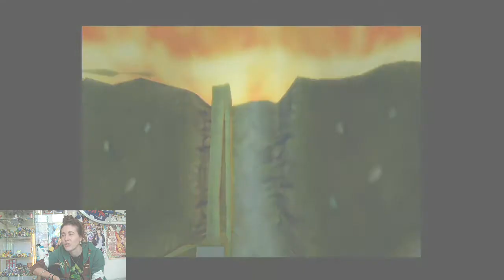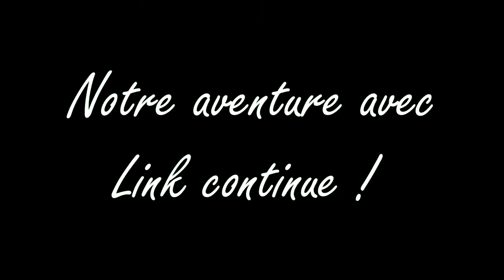SkywardSword#46: La flamme de Din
Nous voilà enfin dans la salle du boss et bon dieu, j'ai douillé... Mon capteur wiimote a tellement mal fonctionné qu'affronter le boss a été un véritable enfer! J'ai eu tellement mal aux bras quoi! Et j'étais surtout très frustrée, donc je n'étais pas de très bonne humeur, haha... Donc beaucoup de rage dans cet épisode et un peu de détente sur la fin. Je ne me rappelle plus guère ce que je dois faire après tout ça, je vais redécouvrir avec vous la fin de l'aventure!